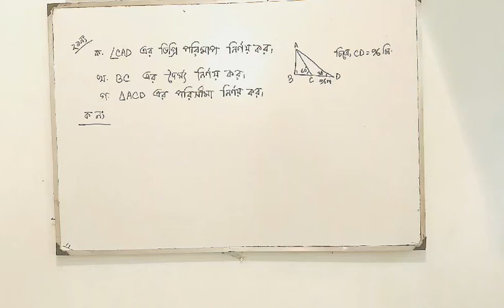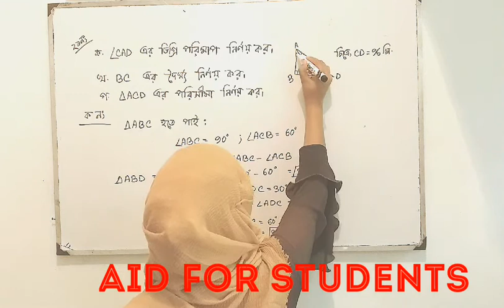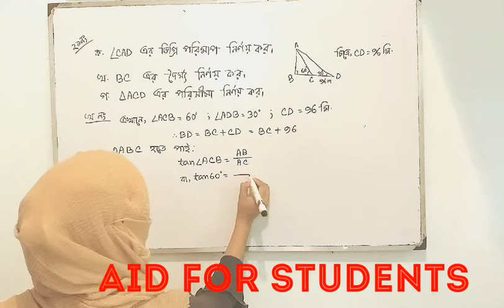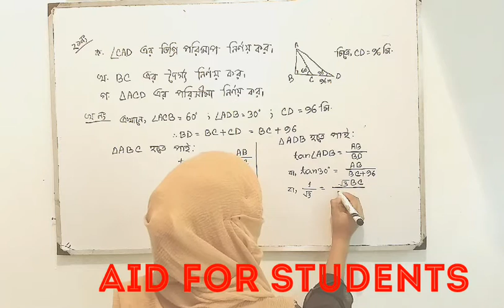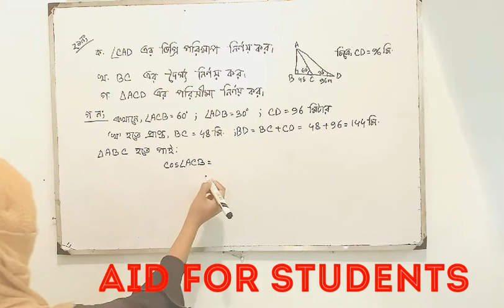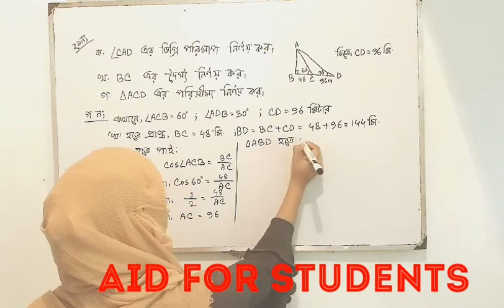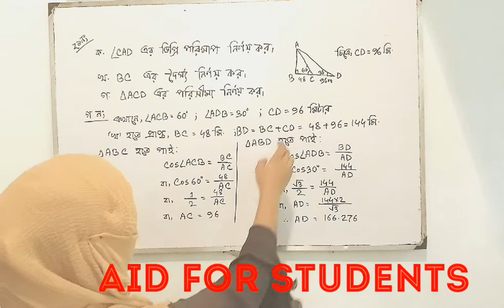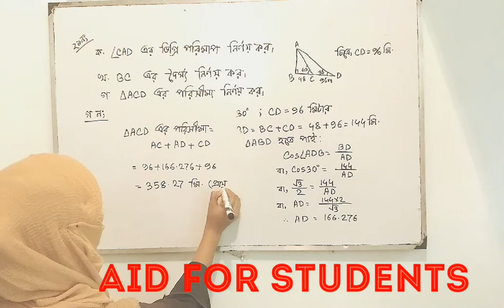গণিত(৯ম-১০ম) ত্রিকোণমিতি -১০